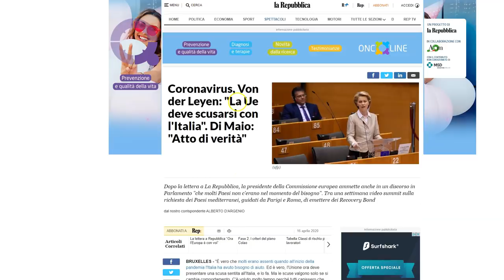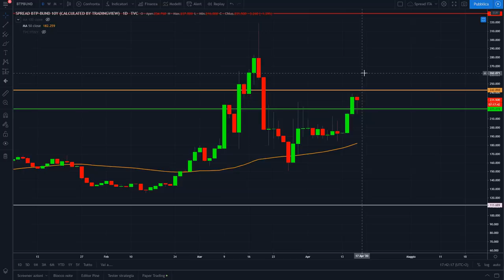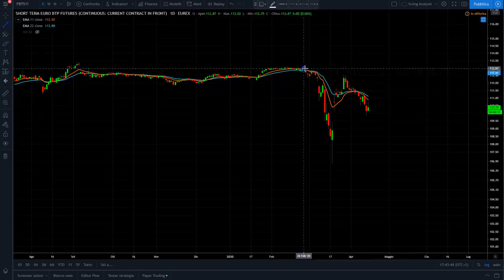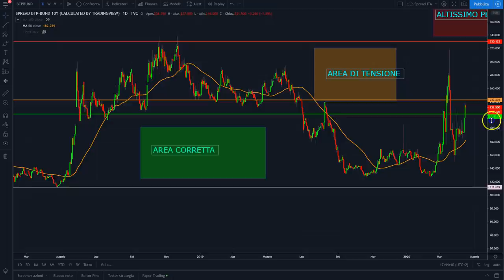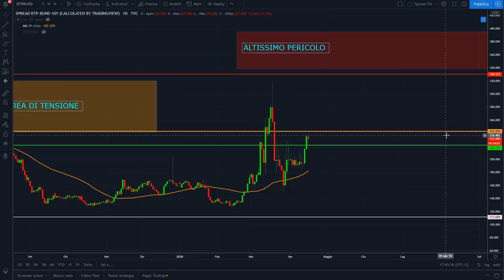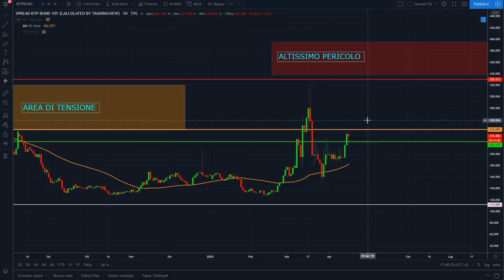VON DER LEYEN "UE scuse all'Italia". I mercati finanziari e la borsa DICONO ALTRO!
La Von der Leyen: "UE scuse all'Italia", ma i mercati finanziari e la borsa indicano una impennata dello spread proprio negli ultimi due giorni nonostante gli acquisti della BCE.
Come promesso nel mio precedente video vi pubblico gli aggiornamenti grafici sullo spread e il future del BTP italiano.
Guardiamo i dati per capire la verità su cosa sta succedendo nella situazione politica ed economica italiana.
Buona visione.